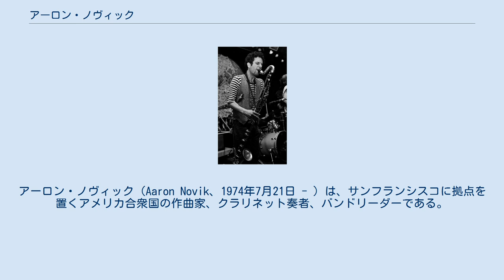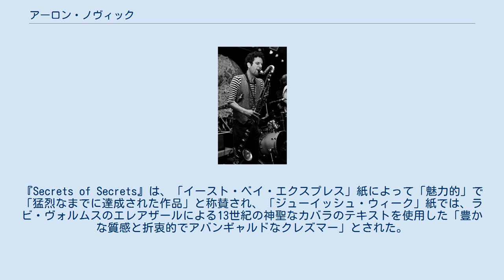アーロン・ノヴィック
アーロン・ノヴィック（Aaron Novik、1974年7月21日 - ）は、サンフランシスコに拠点を置くアメリカ合衆国の作曲家、クラリネット奏者、バンドリーダーである。
彼はベイエリア・即興シーンに関与し、エドモンド・ウェルズのバスクラリネット・カルテットのメンバーを務め、2004年の「ニュー・ワークス・クリエーション」賞を受賞して「チェンバー・ミュージック・アメリカ」からのプレゼンテーション助成金を受けた。
ノヴィックは、1980年のアバンギャルドなダンス・アルバム『グラヴィティー』を再作成したギタリストのフレッド・フリスと共に、サンフランシスコやニューヨークに現れた。
 ノヴィックの最新アルバム『Secrets of Secrets』は、「ラジカル・ユダヤ文化シリーズ (Radical Jewish Culture Series)」の一部として、2012年2月にジョン・ゾーンのツァディク・レコードからリリースされた。
『Secrets of Secrets』は、「イースト・ベイ・エクスプレス」紙によって「魅力的」で「猛烈なまでに達成された作品」と称賛され、「ジューイッシュ・ウィーク」紙では、ラビ・ヴォルムスのエレアザールによる13世紀の神聖なカバラのテキストを使用した「豊かな質感と折衷的でアバンギャルドなクレズマー」とされた。
その前のアルバム『Floating World Vol. 1』は、2011年に「Porto Franco Records」レーベルからリリースされた。
アルバム『The Samuel Suite』『Simulacra』『Kipple』は、「Evander Records」レーベルからリリースされている。